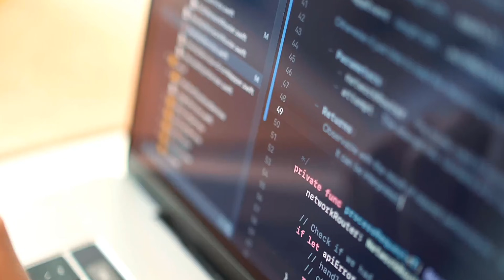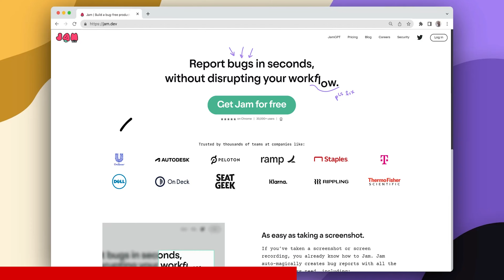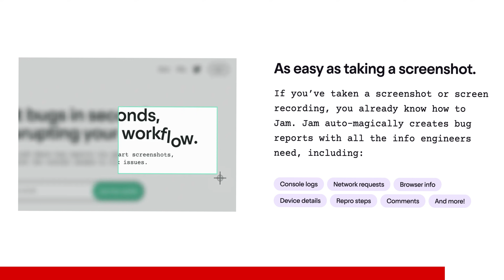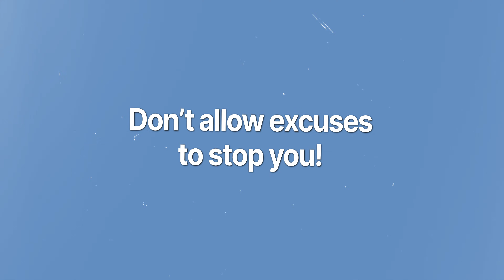How I Became a Web Developer In 3 MONTHS & Got Hired (No Degree, No Bootcamp)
Spend more time writing code than responding to comments with Jam

Book a 1:1 with me!